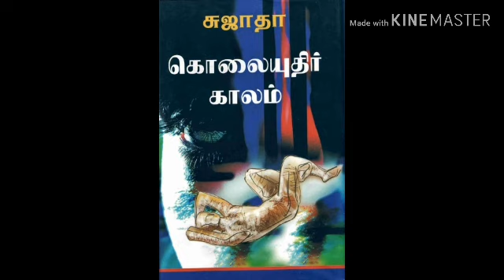கொலையுதிர் காலம் part 13 audio novel. Sujatha audio novel. Thriller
Kolaiyuthir kalam sujatha audio novel